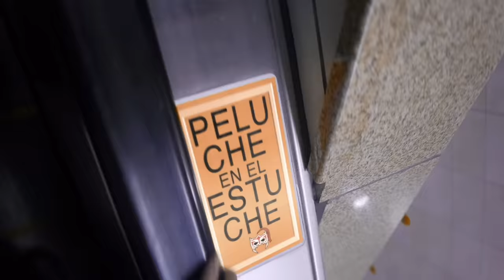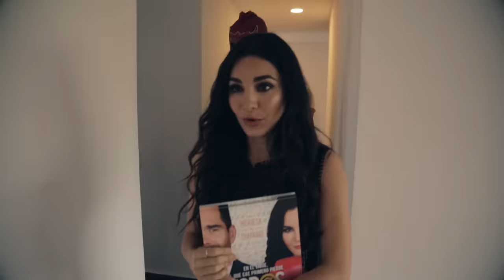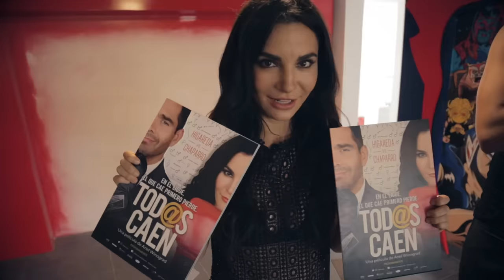Martha Higareda y Escorpión viven juntos felices por siempre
Será que por fin cederá a mis encantos?

Compra mis máscaras desde cualquier parte del mundo aquí:
LA DORADA: